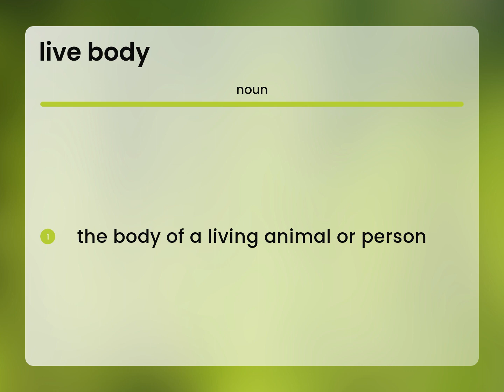Live body | what is LIVE BODY definition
What does LIVE BODY mean?

Susan Miller (2023, March 2.) Live body in the dictionary